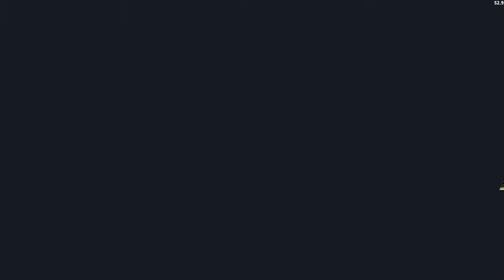Critical ops gameplay #7